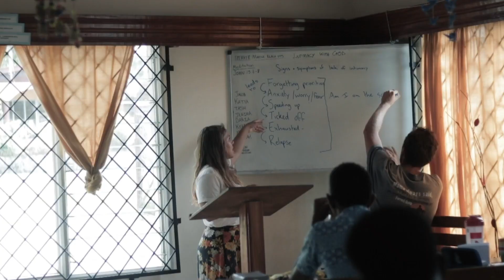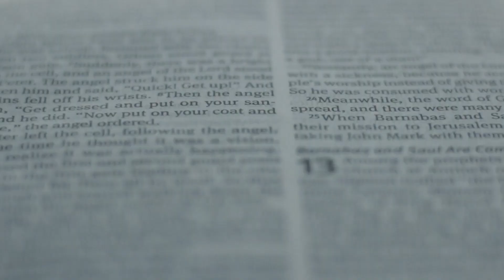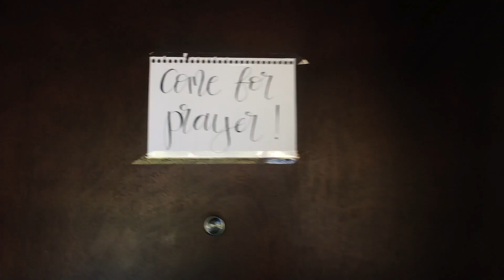Fiji Outreach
This past January School, one of our Wild Heart teams ventured out to Fiji. This is their Outreach Video, please enjoy!!

Instagram. @ywammarinereach
Facebook. Marine Reach NZ YWAM DT